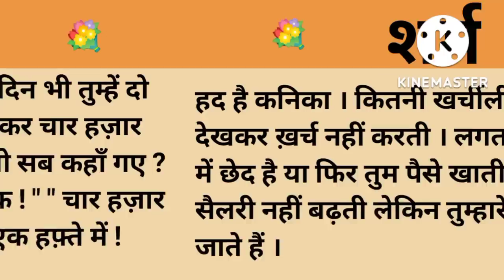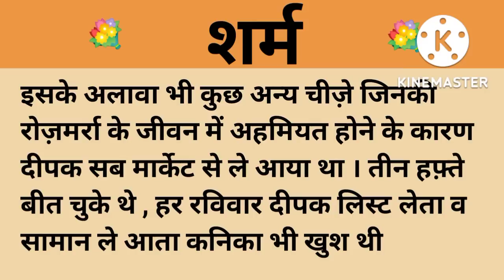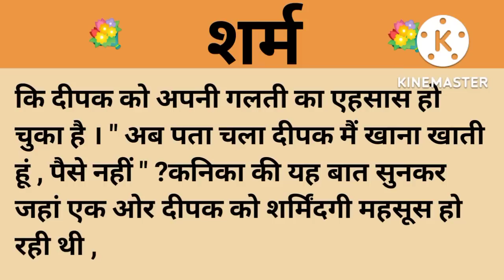शर्म।शिक्षाप्रद कहानी।।priya hindi kahaniyan new story।।moral story।।hindi suvichar.....कहानियां